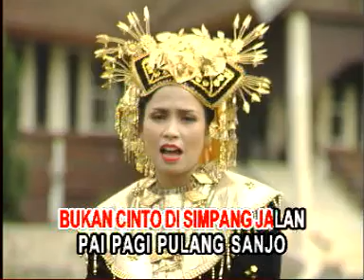Upik Malai & Misnientis - Tagali Gali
VCD ORIGINAL (Koleksi Peribadi)

Album : Dendang Minang Millenium
Artis : Upik Malai, Misnientis & Mus Bintang

Produksi : Planet Record
Tahun Rilis : 1996

Sumber : VCD Original Edaran Malaysia
Audio : Karaoke

CHANNEL ini bertujuan untuk MEMPROMOSIKAN album-album langka yang mungkin sukar dicari di pasaran. Video ini tidak bertujuan untuk mencari KEUNTUNGAN ke atas VIEW & LIKES. Hanya untuk hiburan sahaja. Dapatkan VCD ORIGINALNYA di toko kaset berdekatan anda sementara stoknya masih ada. Terima Kasih.

Video ini adalah HAK MILIK Produksi PLANET RECORD

©️ Planet Record